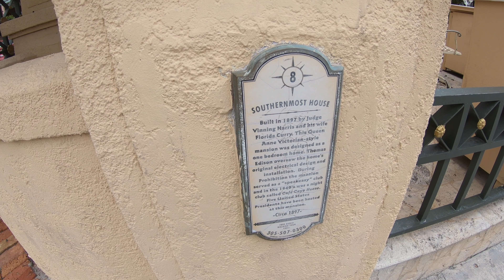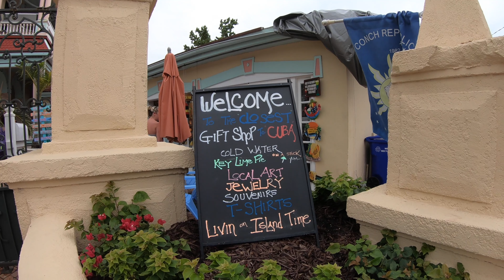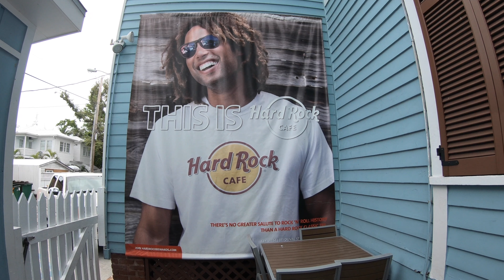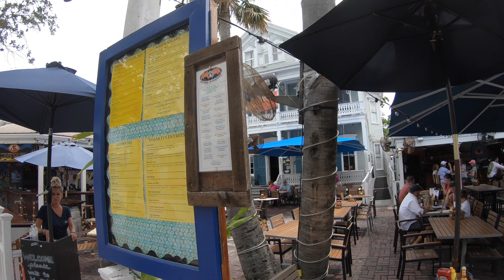Key West a day--- keeps the doctor away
a day in Key West